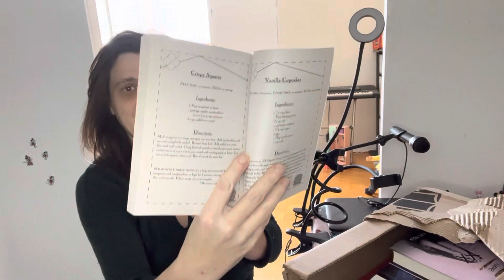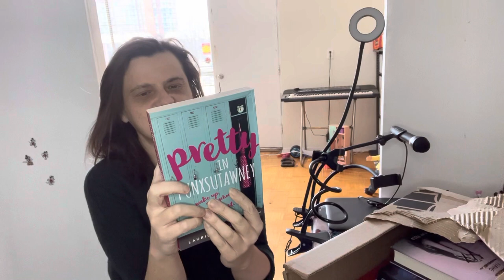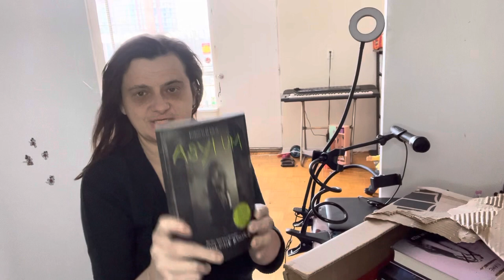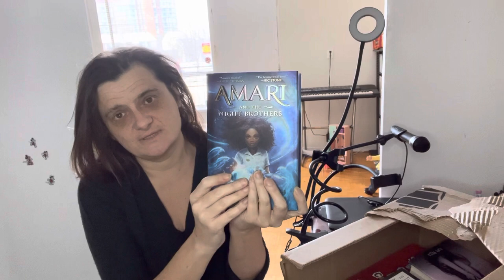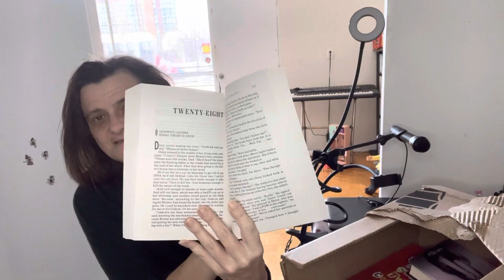Book 📚 outlet UNBOXING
Adding to my February TBR